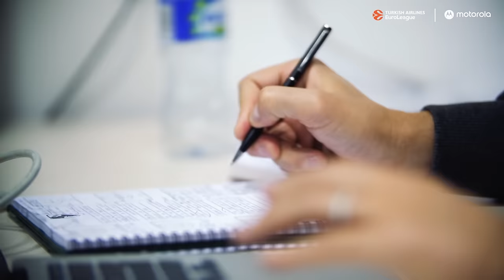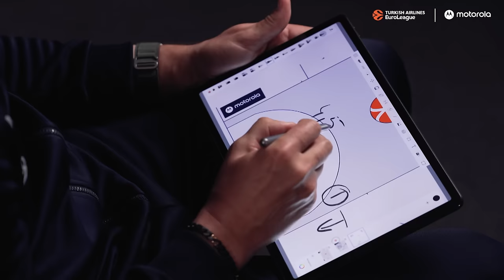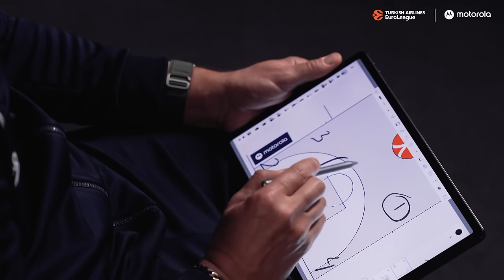BASKETBALL is a 24 HOURS JOB | Sarunas JASIKEVICIUS | EuroLeague MASTERMINDS Ep 5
Euroleague Masterminds, presented by Motorola, spoke to five Turkish Airlines EuroLeague head coaches about their philosophy and tactics.

The fifth and final installment of this series features Sarunas Jasikevicus, a four-time champion as a player who has guided two teams to Final Fours as a head coach. Saras shares his outlook on coaching, especially when the game is on the line.